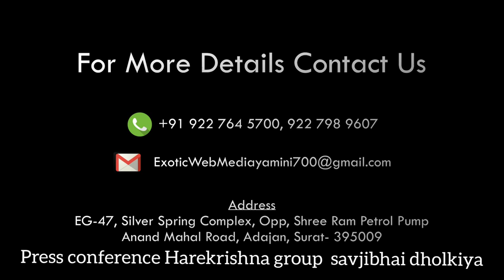Press conference Harekrishna group savjibhai dholkiya 24 Oct 2018